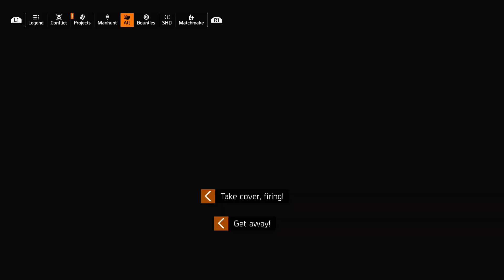Tom Clancy's The Division® 2 - Agent(s) Activity 2024 2.0 ep19 [01]